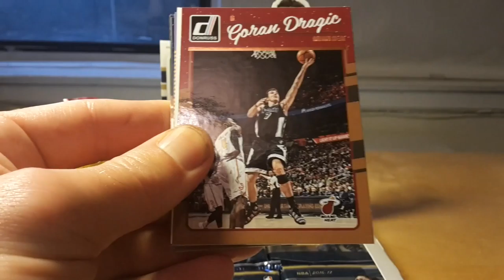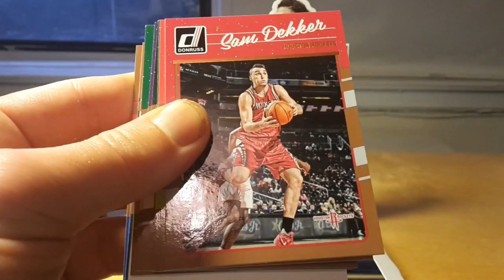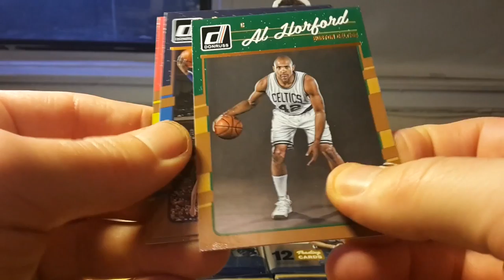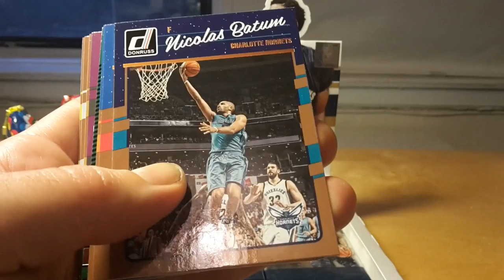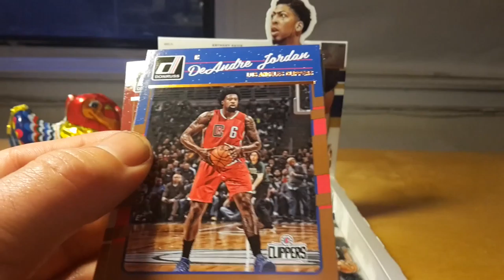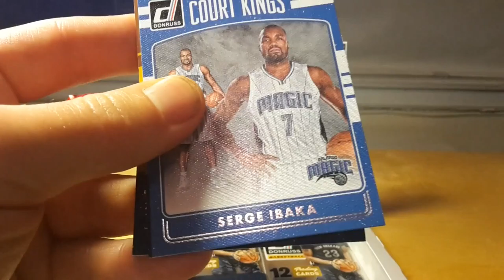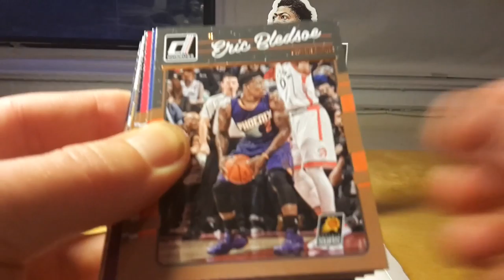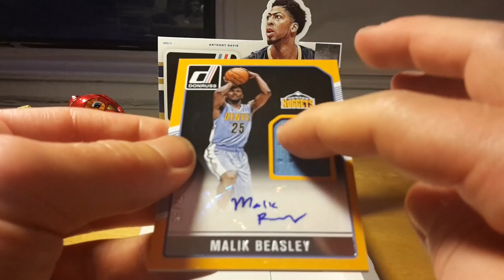Panini 2016-17 Donruss NBA Basketball hobby box break and review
Seemingly a rarity in today's premium-driven hobby, Panini's 2016-17 Donruss Basketball falls more on the simple side of the collecting world. Each hobby box promises a pair of hits in the form of one autograph and one relic.

Built around a comprehensive checklist, the base set includes 50 rookie players from the 2016 NBA Draft. Perhaps not thought of as much for the hits, 2016-17 Donruss Basketball still offers several options for collectors. Elite Signatures totals 100 cards that are all limited to 99 copies or less with Green (#/5) and Black (1/1) parallels. Dominator Signatures applies an autograph to the familiar insert line while Hall Dominator Signatures works with 30 Hall of Fame players such as Oscar Robertson, Hakeem Olajuwon and David Robinson.

Delving into the rookie class are signed inserts like Next Day Signatures which are so named because they are photographed, printed and signed (on-card), all in a 24-hour period during the Rookie Photo Shoot. Also, Rookie Materials Signatures comes in a base autographed relic edition (#/75) and a Prime parallel (#/10).

Like the autographs, the 2016-17 Donruss Basketball memorabilia inserts drop one per hobby box. Among the choices are Back to the Future relics that showcase players on their former teams.

Giving more options to set collectors are the inserts that fall one per pack. In addition, limited Optic Preview inserts foreshadow another release on the horizon and make use of Opti-Chrome technology for the 100-card set.

Estimated Release Date: 11/25/2016
Product Configuration: 12 cards per pack, 24 packs per box, 20 boxes per case

2016-17 Donruss Basketball Hobby Box Break
1 Autograph Card
1 Relic Card
24 Inserts